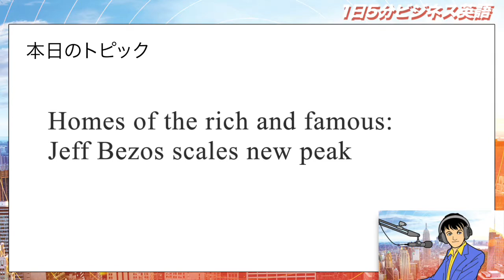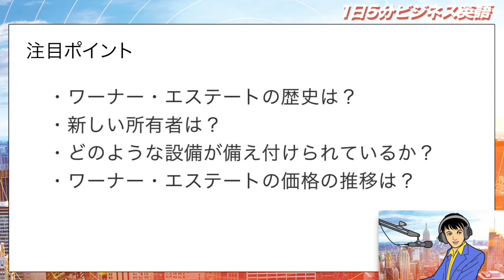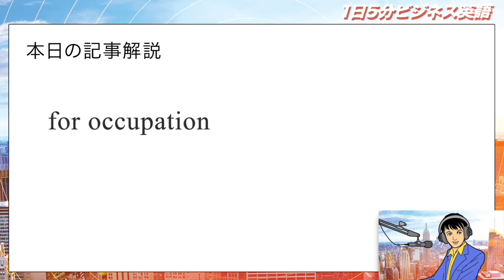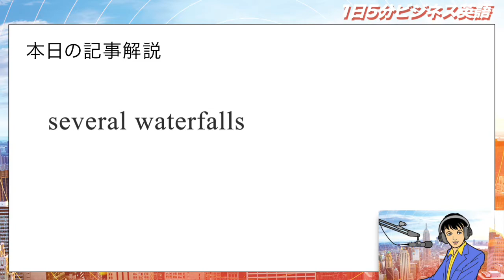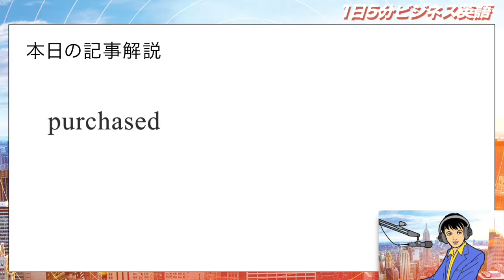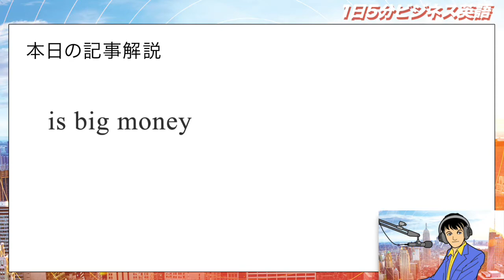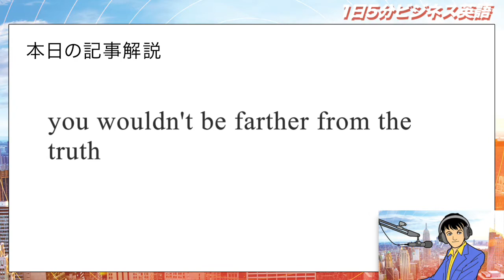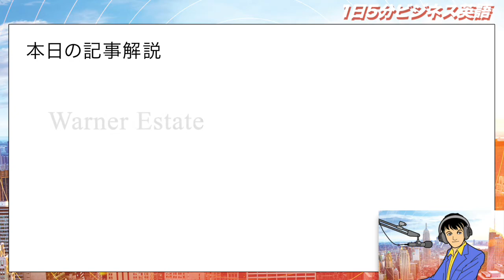大金持ちの邸宅、ジェフ・ベゾス氏さらに富を増やす Homes of the rich and famous: Jeff Bezos scales new peak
「大金持ちの邸宅、ジェフ・ベゾス氏さらに富を増やす」という内容です。

ビリー：
「こんな家に住んでみたいなぁ・・・」
「でも一度、LAに行ったら外から眺めるだけ・・・価値あるかな？」